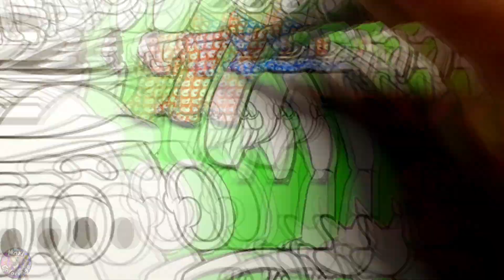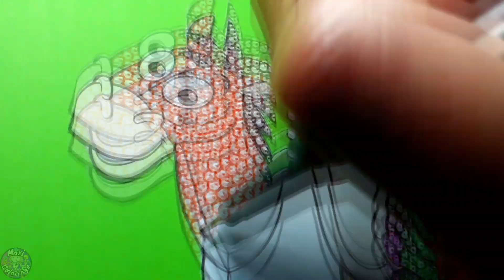Comment Colorier et Dessiner TOY STORY Disney Pixar! - Coloring page Andy, Buzz and friends!!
Salut les amis! Je publie chaque semaine une vidéo de coloriage.
Aujourd'hui c'est Toy Story de Disney Pixar!